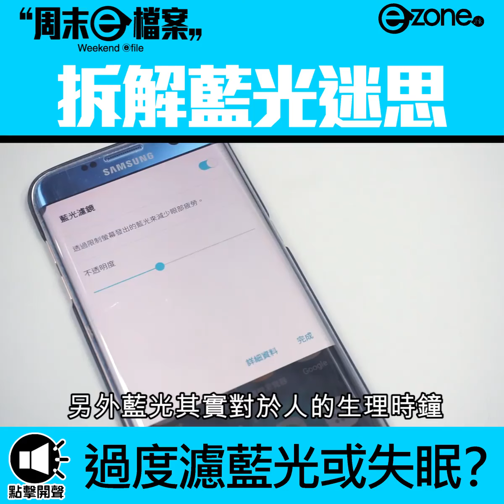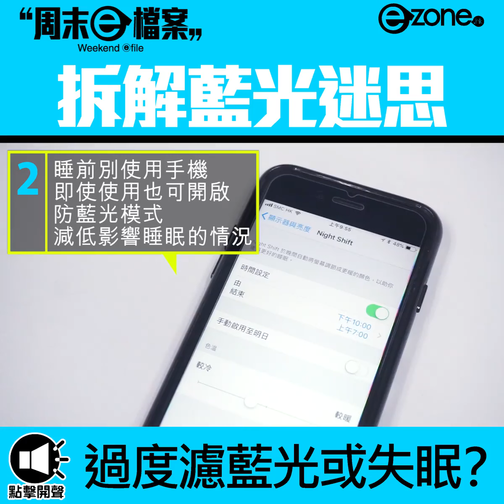拆解藍光迷思 過涵濾藍光或失眠？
很多人都說，常用手機、電腦的朋友，應要選配一副藍光眼鏡，到底藍光眼鏡是否有其實際功效？內文有全方位足本訪問！
睇盡全城最 hit 生活科技情報